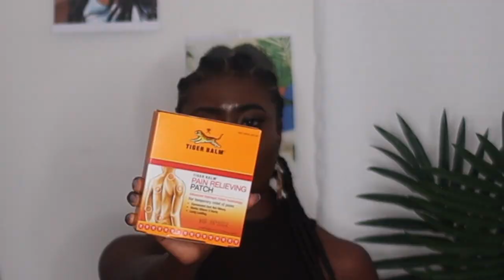UNBOXING FREE PRODUCTS FROM INFLUENSTER | DAY12 VLOGMAS | PrincessReni